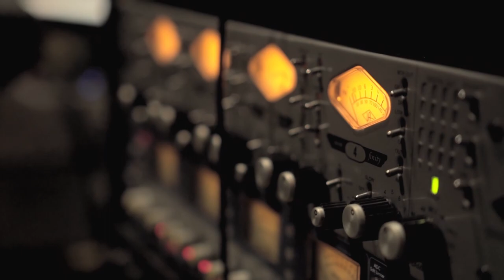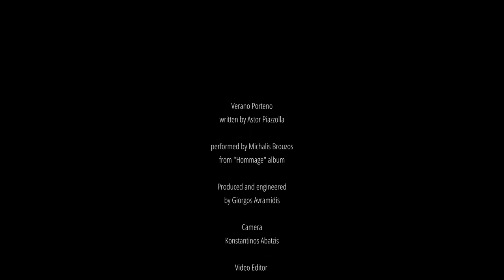Michalis Brouzos - Verano Porteno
"Verano Porteno" by Astor Piazzolla performed by Michalis Brouzos
Album: Hommage

"Hommage" is the new discographic work of the guitarist and composer Michalis Brouzos. "Hommage" is about a classical guitar and a soloist with Mediterranean temperament performing his favorite guitar pieces. Those pieces that defined him as a performer and became a springboard for his further musical evolution.
The album consists of twelve pieces from the Baroque era to Modern musical idioms.

Engineered and Produced by Giorgos Avramidis (101 Sound Studios)

Shot by Konstantinos Abatzis
Etalonnage: Konstantinos Abatzis
Video editing: Giorgos Avramidis

Photo by Evi Tsadari
Artwork by Lefteris Foteinatos
Camera & Étalonnage  Konstantinos Abatzis